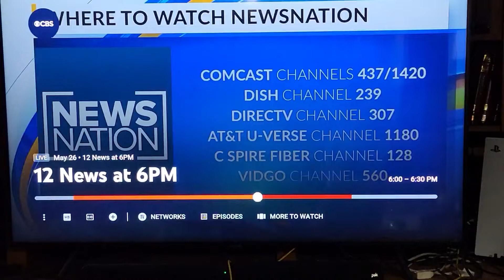Top Wide Receiver in the Country 25in the Nation Ayden Williams 🏈💙